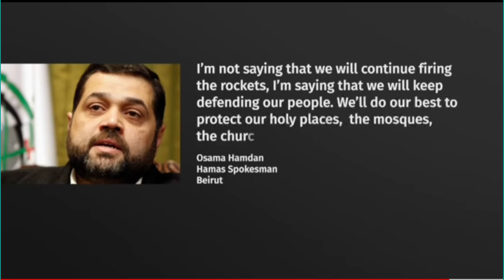Israel Palestine war is a sign of the apocalypse اسرائیل اور فلسطین کے درمیان ج#israel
Israel Palestine war is a sign of the apocalypse اسرائیل اور فلسطین کے درمیان ج#israel palistinegazaisrael newshamasgaza stripisrael gazahamas attackpalestineisrael hamasisrael warisrael palestineisrael palestine conflictpalestine and israelisrael palestine warisrael vs palestinepalestine al aqsa mosqueisrael al aqsa mosqueAl aqsa mosqueisrael palestine newsisrael palestine attackisrael palestine tensionsisrael latest newsisrael and palestineisrael palestine crisisisrael militarypalestine attacks israel
al aqsa